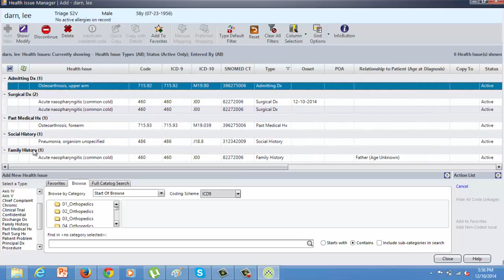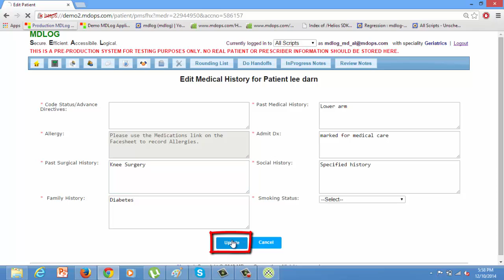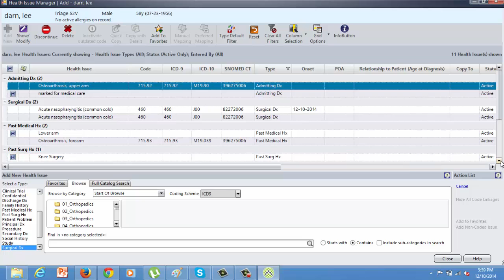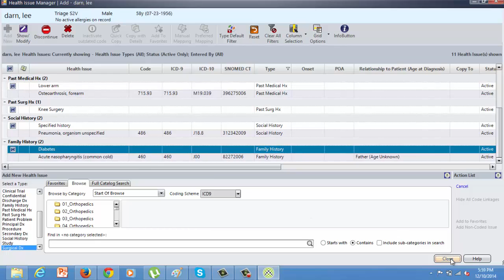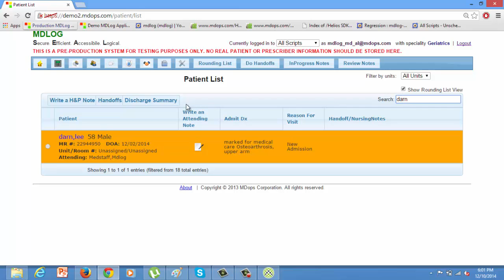Patient Medical History through MDLog web interface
MDLog displays patients medical history as recorded in Sunrise system in its web interface and allows user to update it before posting it back in Sunrise system